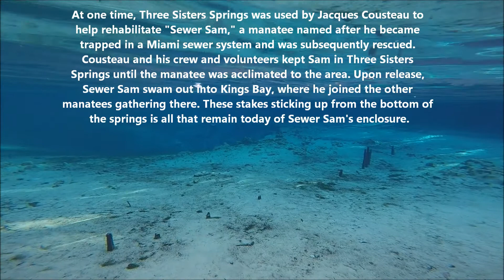4-11-2015 Manatee Adventure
Snorkeling with the endangered manatees